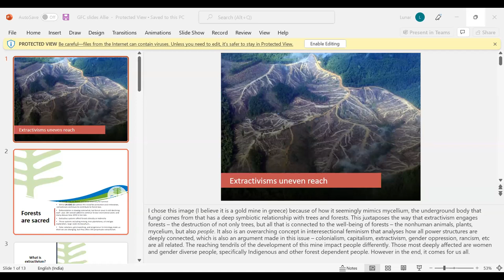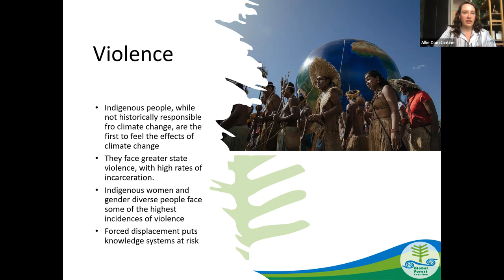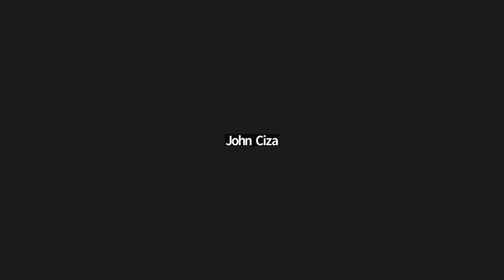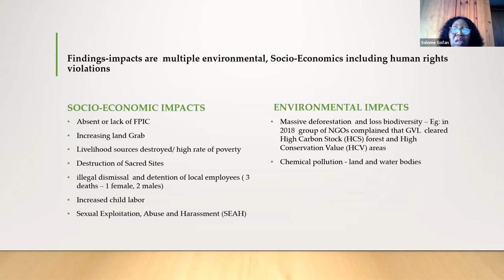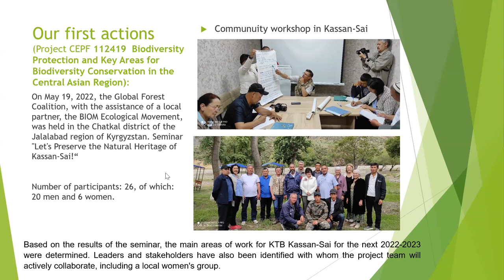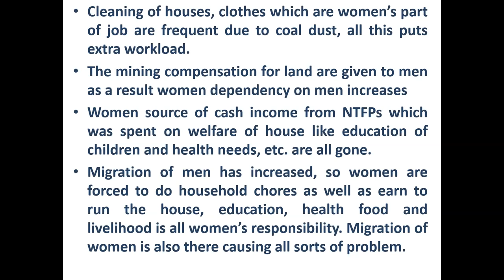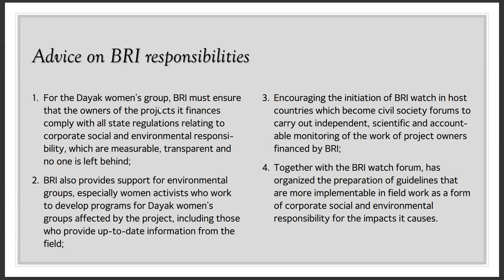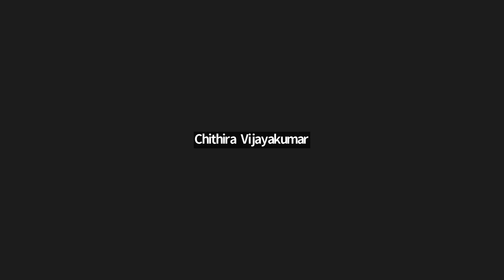'Whose Land, Whose Forests?' The Launch of Forest Cover #67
Global Forest Coalition recently launched the 67th Issue of our flagship report, Forest Cover. It is titled 'Whose Land, Whose Forests? The Gendered Impacts and Colonial Roots of Extractive Industries.'